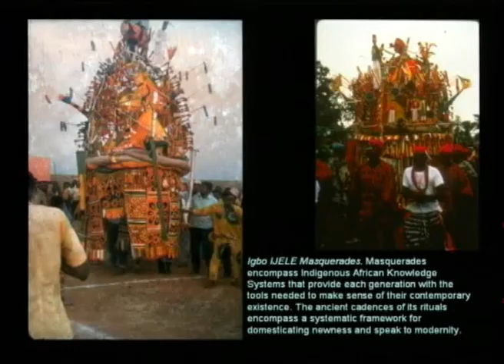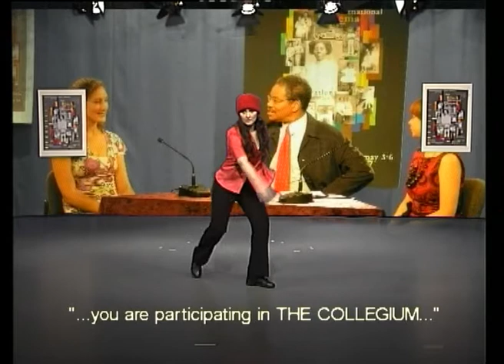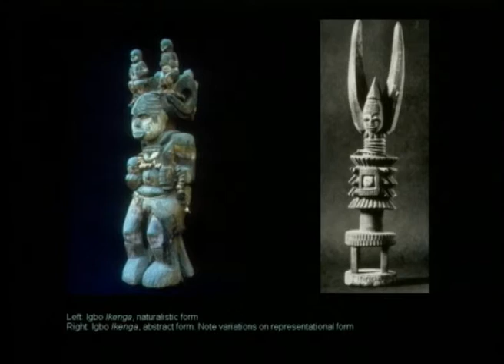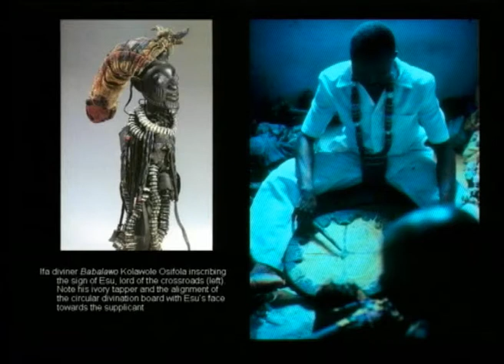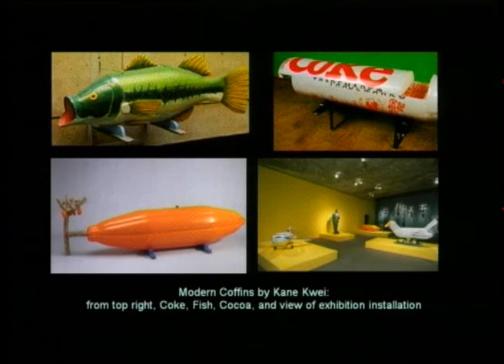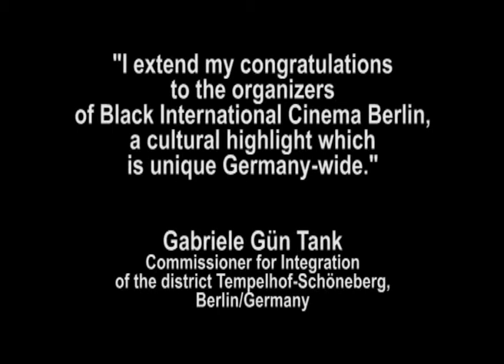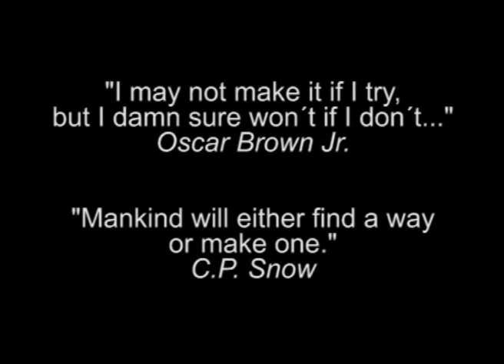THE COLLEGIUM Forum & Television Program, Berlin Germany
Production & Direction:
Fountainhead Tanz Theatre Berlin, Black International Cinema Berlin, Cultural Zephyr e.V.
Artist-Dancer,  Marion Kramer, Public Relations Coordinator

.We Have A Dream and Still We Rise.
Fountainhead Tanz Theatre
Berlin Germany, USA & additional societies.

"I may not make it if I try, but I damn sure won''t if I don''t...
Oscar Brown Jr.

"Mankind will either find a way or make one."
C.P. Snow

"Whatever you do. be cool!"
Joseph Louis Turner